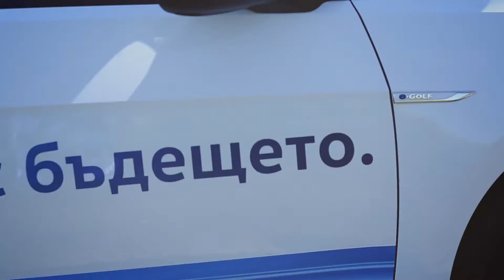VW E -GOLF 2016 2016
Оператор - Георги Томбашки